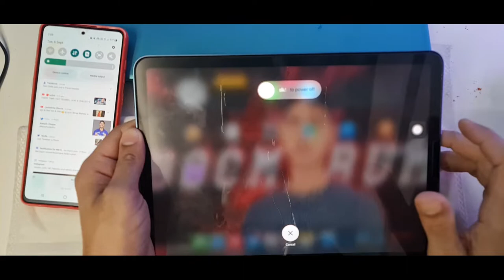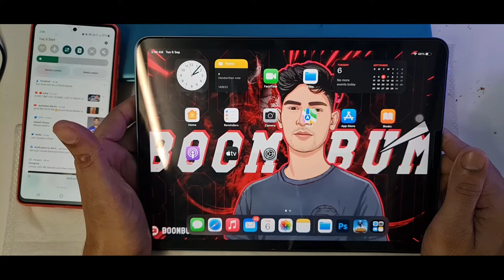How to clear Ram/Memory on iPad Or IPhone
Topic Cover :

how to clear ram on iphone without home button
how to clear ram on iphone 13 pro max